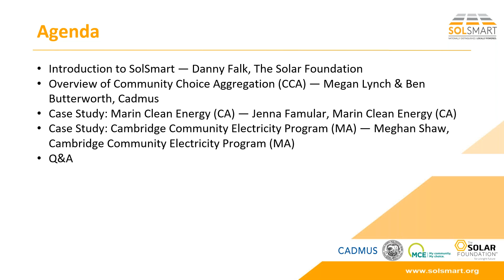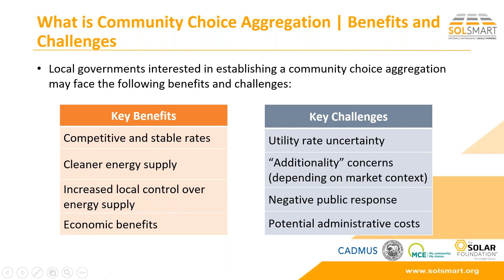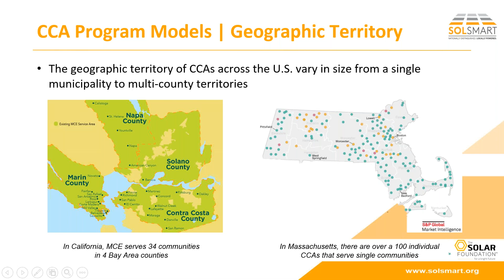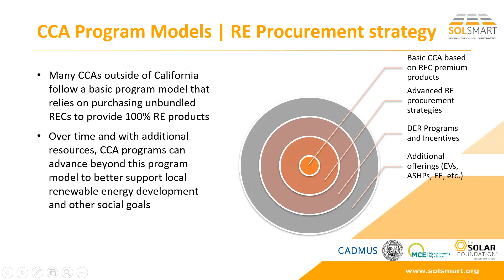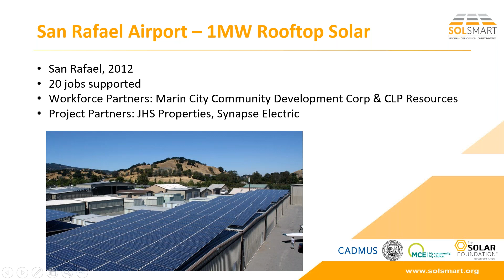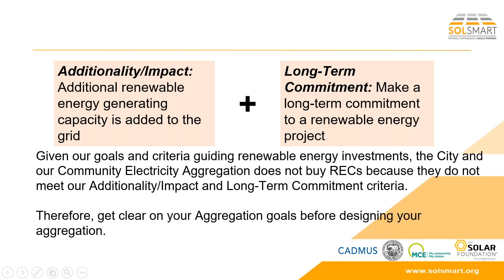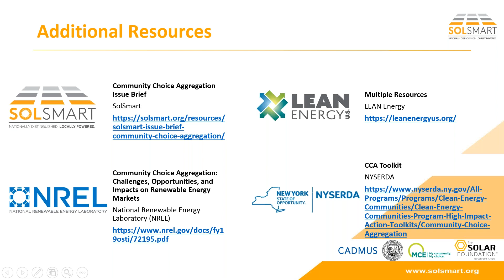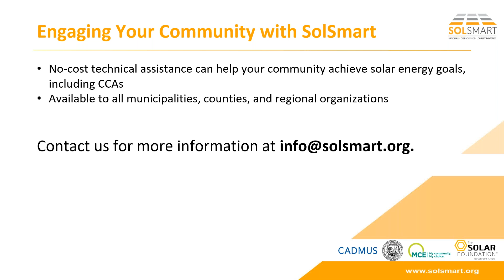Using Community Choice Aggregation to Achieve Clean Energy Goals Webinar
This webinar focused on community choice aggregation (CCA) as a potential strategy for local governments to achieve their clean energy goals. The webinar provides an overview of what CCA is, how it works, and considerations for local governments interested in establishing or participating in a CCA program. It also highlights case studies from CCAs across the U.S. that support local renewable energy development. This webinar provides one AICP CM continuing education credit.